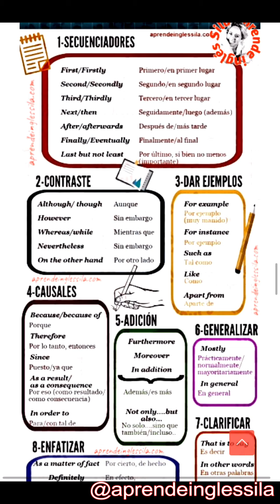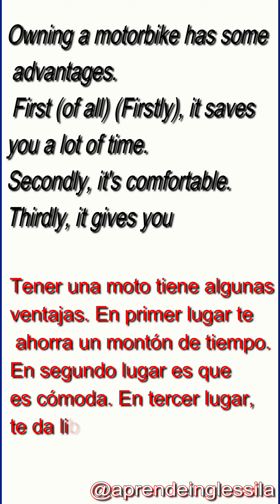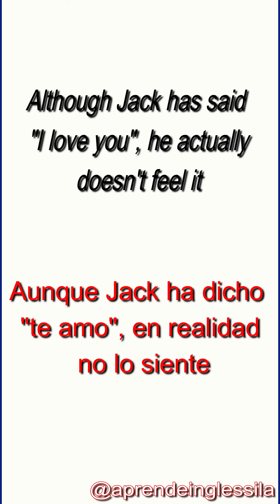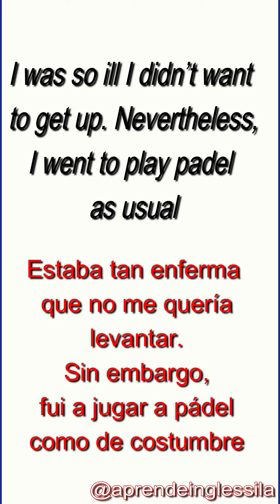CONECTORES EN INGLÉS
LIBROS BY SILA:
AMAZON España
AMAZON Mexico